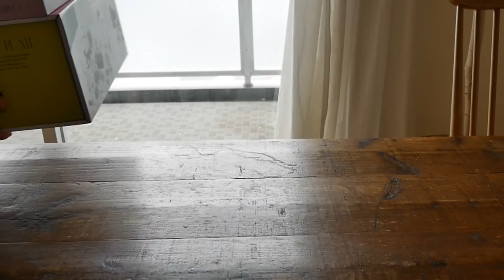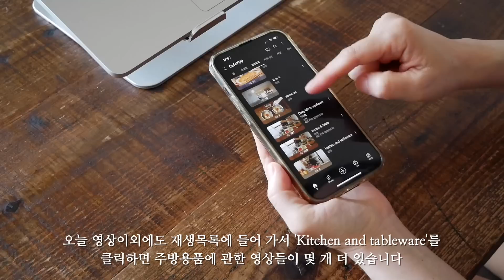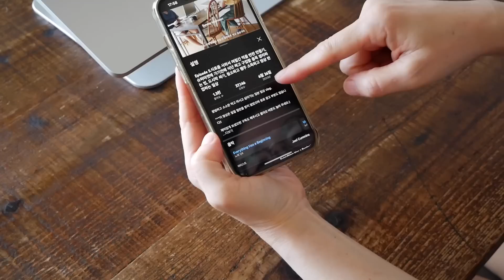우리 집에서 오랜 기간 잘 사용하고 있는 주방 관련 용품들, 법랑 보존 용기, 유리 보존 용기등 많은 분들이 궁금해 하던 물건들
오랜기간 잘 사용하고 있는 주방 관련 용품들을 소개합니다!

재미있게 보셨으면 구독도 해주시고 좋아요 버튼도 눌러 주세요:)

내용과 상관없는 댓글이나 악성 댓글은 다른 시청하시는 분들에게도 영향을 끼칠 수 있으므로 예고없이 삭제하겠습니다.

◎식탁: 고재 식탁(작은 공방에서 샀는데 공방이 없어짐)
◎거실 그릇장: 빈티지(중고) 브랜드 모름
◎카메라 : Panasonic Lumix
◎편집 프로그램 : 파이널 컷

   - 냄비에 관한 정보 이 영상을 봐주세요
     이 영상에 제가 사용하는 냄비와 냄비 브랜드가 다 나옵니다.

    - 나무 도마 정보도 나무 주걱, 법랑 용기, 스푼등의 정보도 제발 이 영상을 봐주세요

◎우리 집 주방 가전 제품 몇 가지, 홈 베이커리, 오븐 토스터기, 커피 머신, 전기 주전자

◎냄비밥 짓는 영상 - 이 밖에도 밥 짓는 영상은 많이 있습니다.

◎'가벼운 아침 따뜻한 저녁' : 절판되었습니다
◎소독 알코올 pasteuriser77: 향균, 방취, 항곰팡이, 식품에도 분사 가능하며 주방청소등에 다목적으로 사용 가능
◎자주 사용하는 유리 보존용기: IWAKI
◎유리 믹싱볼: Iwaki
◎청소기 makita
◎개수대는 음식물 분쇄기가 있어서 거름망은 필요하지 않습니다.
◎베란다 테이블 세트 : 여러해전에 인터넷에서 저렴하게 구입 했고 브랜드는 모릅니다. 아무래도 쇠가 있는 부분은 녹이 슬 수 밖에 없는 거 같습니다.
◎미소는 요즘 몇 가지 브랜드를 바꿔 먹어서 어떤 브랜드가 좋다고 추천해야 할지 잘 모르겠습니다.
    미소가 짜다고 하는데 저같은 경우는 아주 적은 양을 넣어서 먹고 있으니 참고해주세요.
◎주방 개수대 설거지대는 오래전에 구입해서 브랜드를 잘 모르겠습니다.
    주방용품 파는 곳에 가면 비슷한게 있지 않을까 합니다.
◎밥 짓는 냄비 : 몇년전에 무인양품 매장에서 구입했고 지금은 제가 사용하는 것과 같은 냄비가 있는지 잘 모르겠습니다. 그리고 다른 냄비나 법랑 트레이등의 정보는 위쪽에 있는 링크를 참고해 주세요:)
◎노트북(컴퓨터) 올려 놓는 것 : 브랜드는 기억 안나고 노트북 스탠드라고 검색해서 구입했습니다.
                                                  하단에 BoYata라고 적혀 있으니 참고해서 검색해보세요.
◎ 사용하는 모든 물건의 브랜드와 구입처를 다 기억하지 못하는 점 양해 부탁드립니다. 각 각의 물건은 알고 있는 한도에서 위에 링크된 영상에 브랜드는 적어 놓고 있으니 자신에게 필요한 사이즈나 가격등은 (사이트마다 다를 수도 있고 무엇보다 제가 사는 곳은 일본이라서...) 부디 직접 찾아 보시길 바랍니다.
◎주방에서 사용하는 작은 소품등에 관해서 질문하시는 분들도 있는데 오래전에 사서 전혀 기억이 나지 않습니다. 제가 결혼한지 1~2년도 아니고 꽤 오래돼서 예전에 구입한 것들은 기억이 나지 않으니 양해 부탁드립니다.
◎자전거 : Asahi
◎소파 브랜드 : Karimoku60
◎저녁 먹습니다. 단지 촬영을 하지 않는 것 뿐입니다.
◎식빵 만드는 영상 : 3:57~7:7, 9:34~10:08

◎홈베이커리 기계
◎토스터기 : Toffy
◎유리 티 포트 KINTO
◎전기 주전자 : Bruno
◎전기 플레이트 Bruno
◎Dansk 냄비
◎Fujihoro X 365methods 냄비
◎ IWAKI 유리 보존 용기
유리 보울
전자렌지용 덮개
◎대나무 채반
◎법랑용품 NODAHORO 보존용기
5리터 대야
8리터 대야
round stocker
빵 보관 용기

◎HARIO 채소절임용기, 누름 돌 포함
◎짚으로 만든 냄비받침

위 링크를 통해서 물건을 구입하게 되시면 저에게 소정의 수수료가 지급됩니다.

◎Music
  Squirm Worm by TrackTribe
  On The Rocks by TrackTribe
  Watercolor Lilies by Aaron Kenny
  Fine Dining by TrackTribe
  Jane Street by TrackTribe